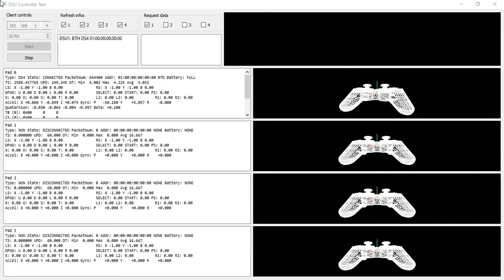MPU6050 Cemuhook gyro PadTest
Gyroscope for Cemuhook, based on ESP8266 microcontroller and MPU6050 accelerometer and gyroscope IC